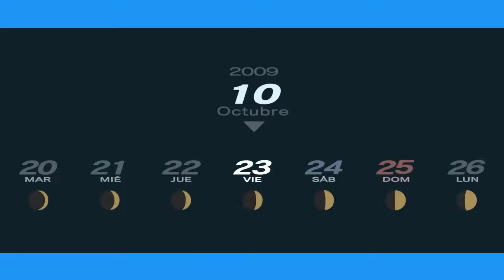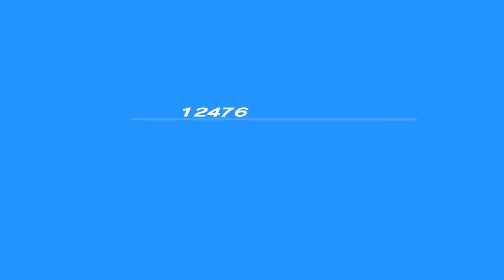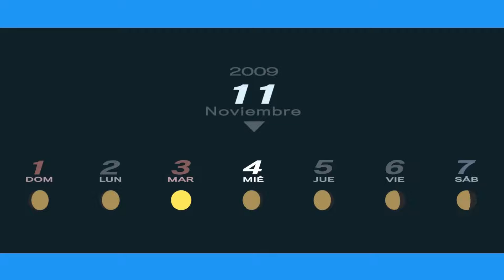Mejores Momentos Rangu Persona 3 Portable #15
Que sorpresa.

Outro:
SKYLINE by VISUALDON